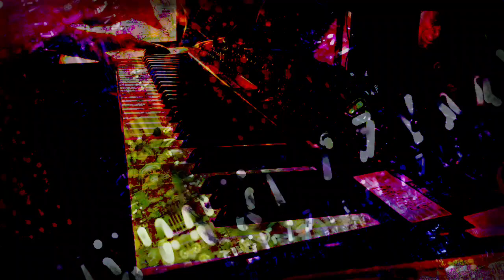Forms of sound made real from beyond all voids of nothingness - Structure without structure manifest